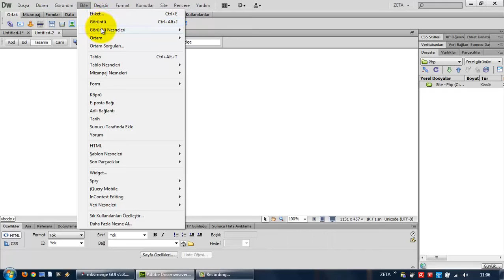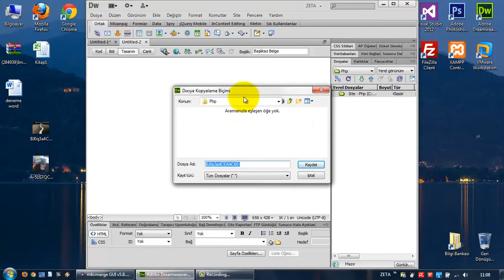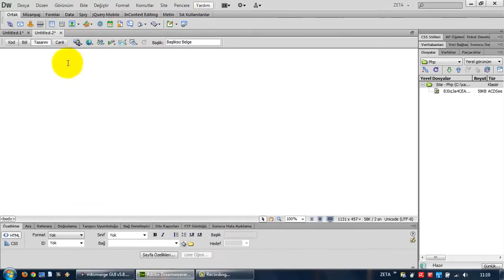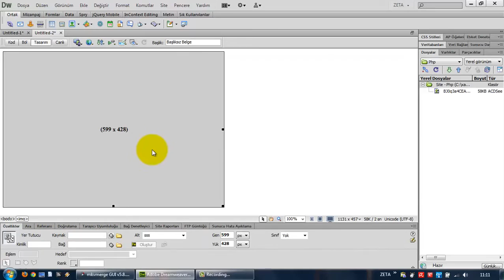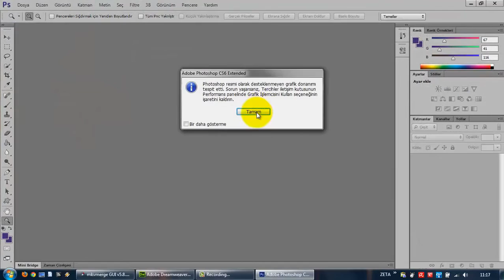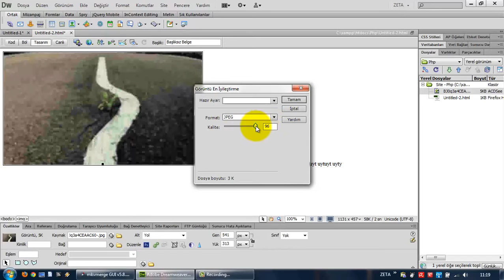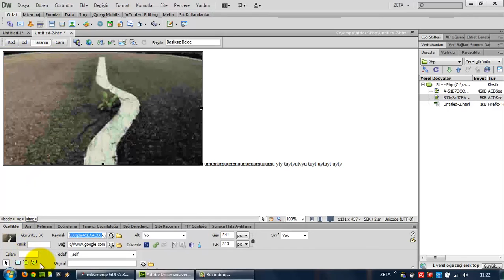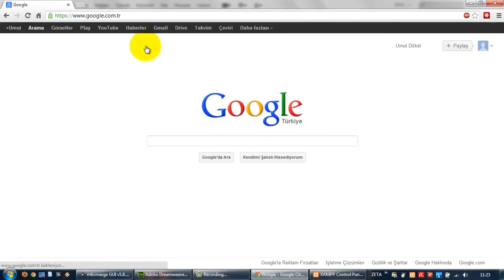Dreamweaver CS6 Dersleri - Ders 15 - Resimlerle Çalışma - I